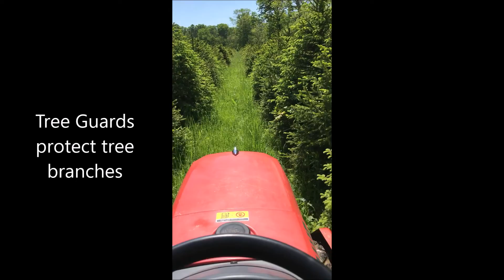Tree Guards in Use at Highland Hill Farm